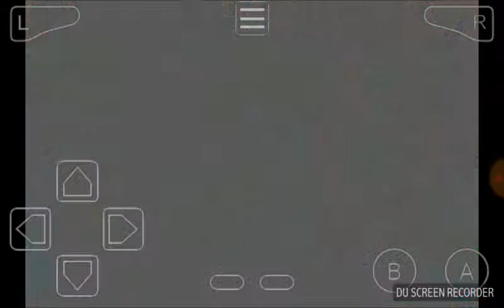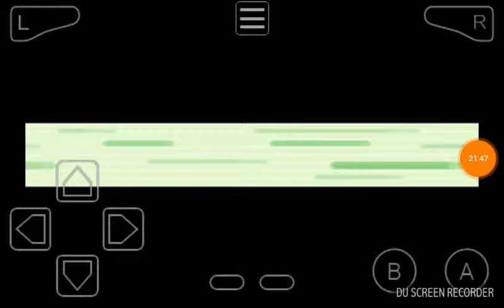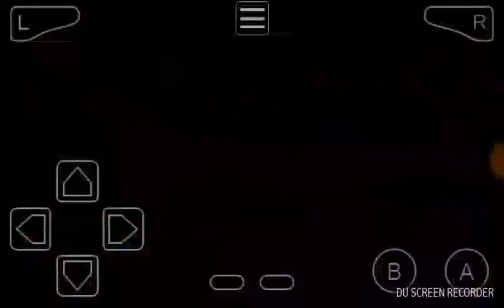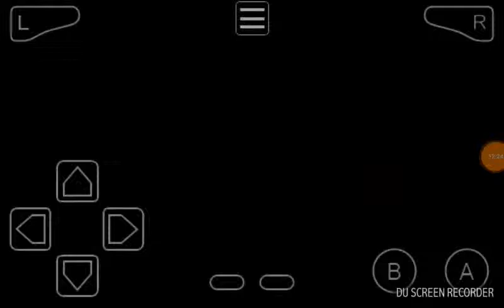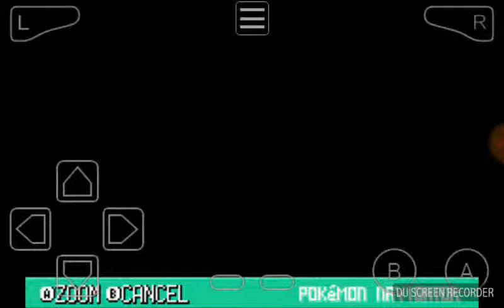Let's play pokemon emerald part 5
In this episode, phantom takes the long trek from mauville city to fallarbor town. I hope you enjoy :)